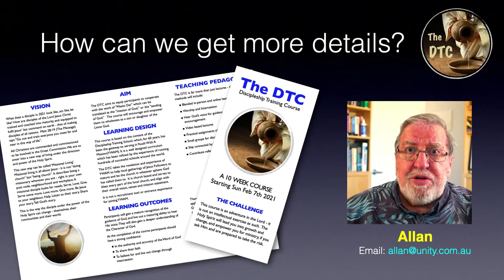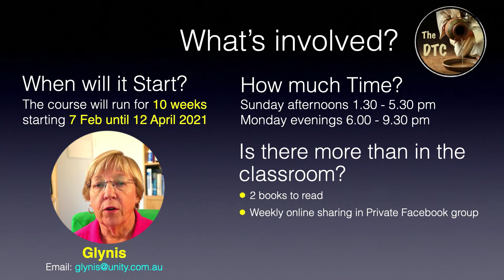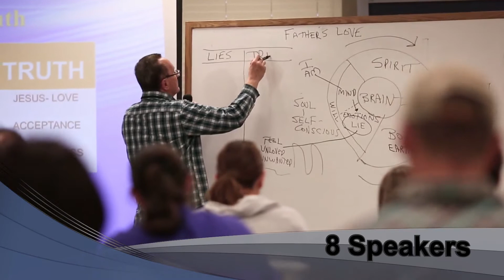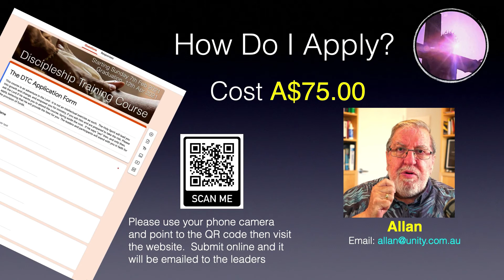Discipleship Training Course Short Trailer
This is a short trailer introducing The Discipleship Training Course (DTC) which is being held in the Northern Suburbs of Adelaide commencing the 7th Feb 2021 for 10 weeks. This course is an adventure in the Lord - it is not an intellectual exercise in theory.

As well as this introductory video we have prepared a brochure which can be downloaded from this